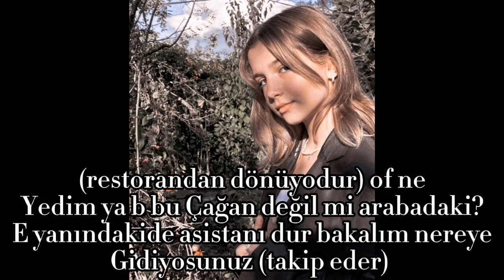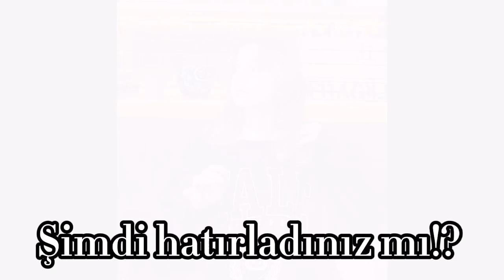Aşk mantık intikam 5 bölüm